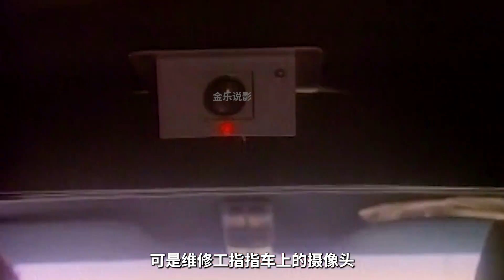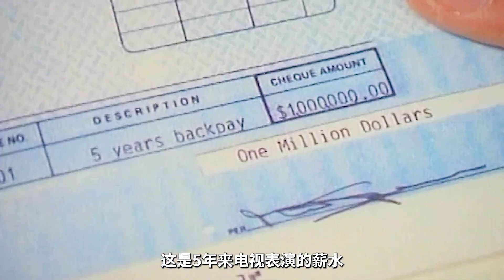男人在浴室發現攝像頭，原來自己正被24小時直播，驚悚片